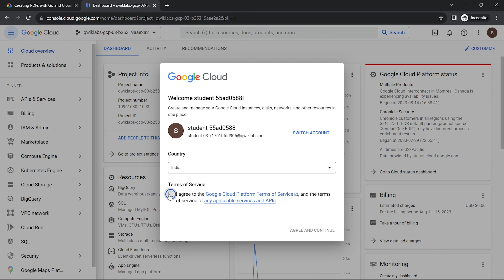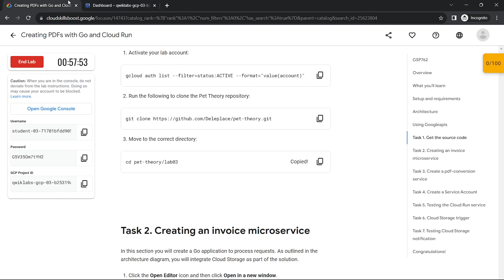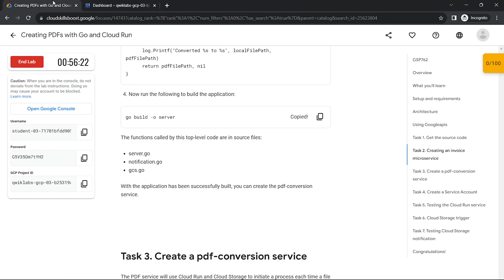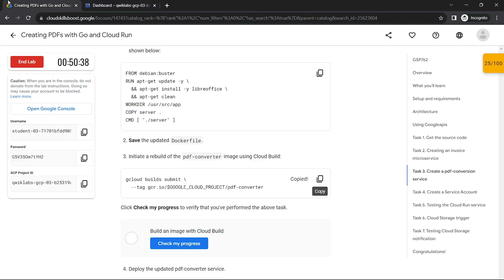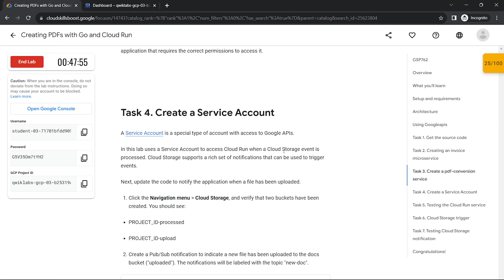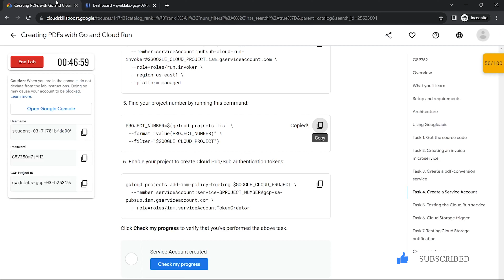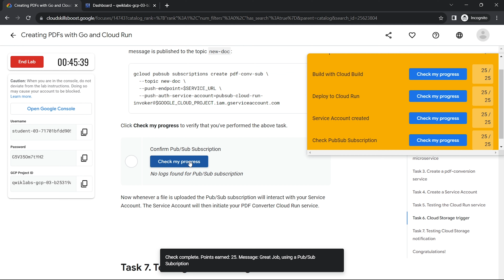Creating PDFs with Go and Cloud Run || qwiklabs || GSP762 solution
Hello and Welcome to Google Cloud QwikLabs Solution Tutorials. In this video you we learn how to easily complete Creating PDFs with Go and Cloud Run || qwiklabs || GSP762 solution || Skill Badges.

Creating PDFs with Go and Cloud Run GSP762

▶ Convert a Go application to a container.
▶ Learn how to build containers with Google Cloud Build.
▶ Create a Cloud Run service that converts files to PDF files in the cloud.
▶ Understand how to create Service Accounts and add permissions.
▶ Use event processing with Cloud Storage.